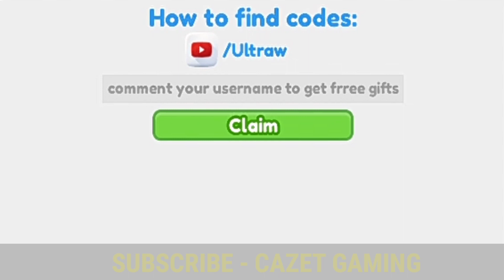✨New Update✨ RESTAURANT TYCOON 2 CODES - ROBLOX RESTAURANT TYCOON 2 - RESTAURANT TYCOON 2 CODE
RESTAURANT TYCOON 2 CODES - ROBLOX RESTAURANT TYCOON 2 - RESTAURANT TYCOON 2 CODE

All New codes 2023...🤗

If you faced expired codes in this video then this video had been out of date. Please watch latest video in my channel.